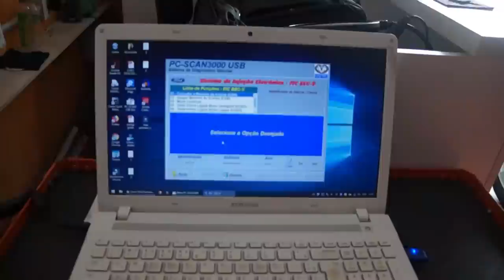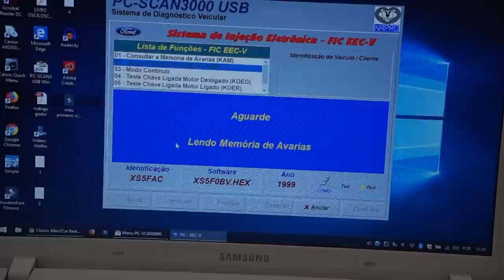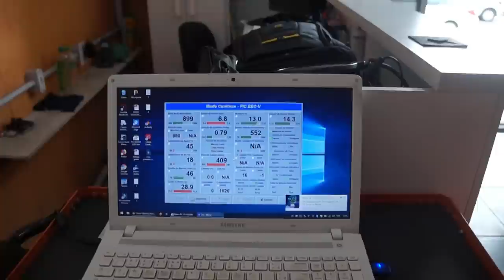Limpeza de arrefecimento, Ford Ka, dicas e diversão!